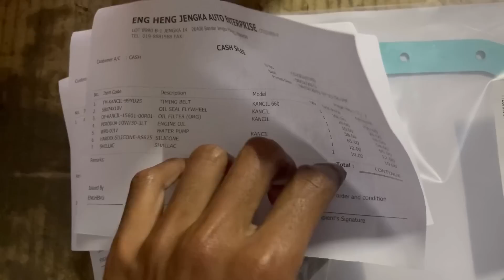CUCI HEAD SELAM DALAM AIR AJAIB | MARKING BAL & GRIND VALVE | HEAD DAH GAYA MACAM BARU ⚡️⚡️